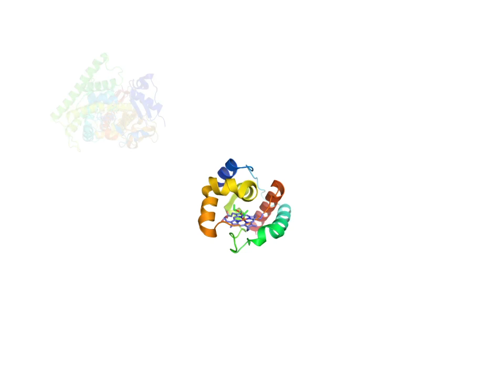Frances Arnold Nobel Lecture Intro